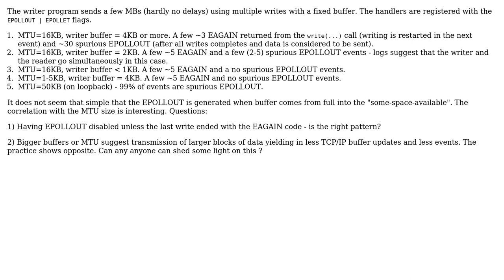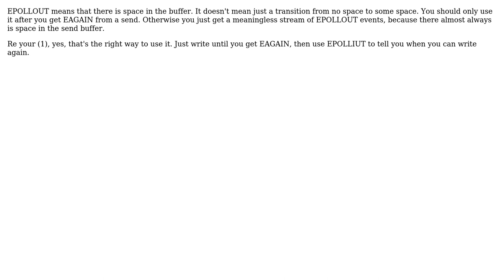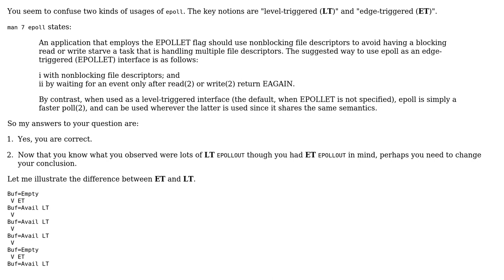EPOLLOUT (2 Solutions!!)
EPOLLOUT

With thanks & praise to God, and with thanks to the many people who have made this project possible! | Content (except music & images) licensed under CC BY-SA | Music | Images & others | With thanks to user user207421 user nodakai user aak and the Stack Exchange Network Trademarks are property of their respective owners. You are responsible for your own actions.